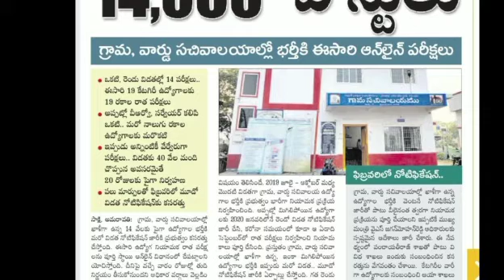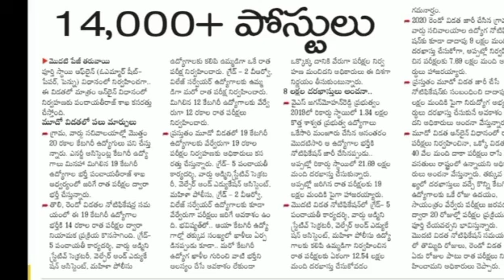AP grama Sachivalayam latest news today|sachivalayam 3rd notification 2023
ap government jobs@MRS Telugu Channel
sachivalayam jobs latest updates
ap govt jobs notification 2023
ap sachivalayam 3rd notification latest news 2023
ap grama ward sachivalayam notification latest updates 2023
ap government jobs 2023 notification
ap sachivalayam notification 2023
ap govt jobs latest news
latest govt jobs in ap
sachivalayam notification 2023
ap notification latest news
ap grama ward sachivalayam jobs notification 2023
ap latest jobs notification 2023
ap sachivalayam jobs notification latest news 2023
ap govnjobs latest updates
govnjobs 2023
jobs notification 2023
latest jobs 2023
sachivalayam ehs
ap sachivalayam jobs
government jobs in ap
latest government jobs 2022
jobs
ap employees latest news
house wife jobs in telugu
online jobs in telugu
online teaching jobs in telugu
work from home teaching jobs
jobs for students in telugu
part time jobs at home,
online teaching jobs at home,
jobs, part time jobs for students in telugu,
full time jobs at home in telugu,
jobs at home, telugu part time jobs at home,
employees latest updates